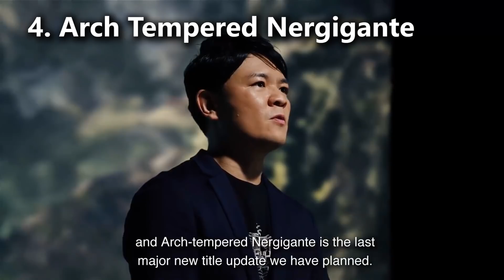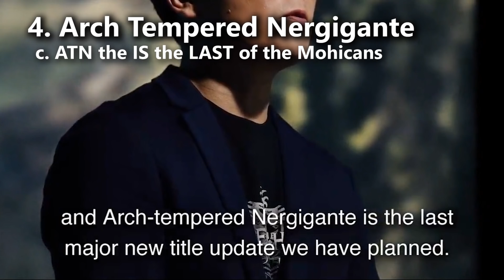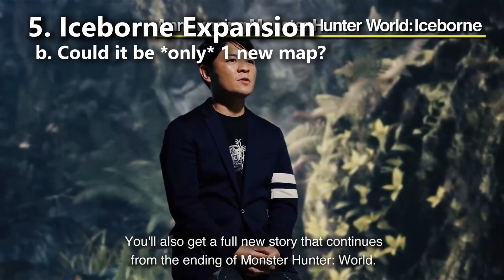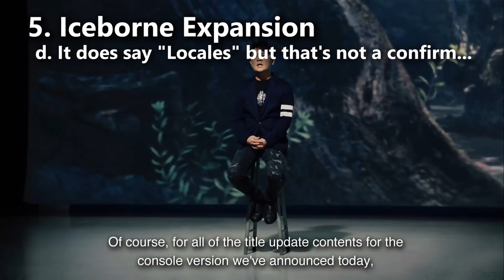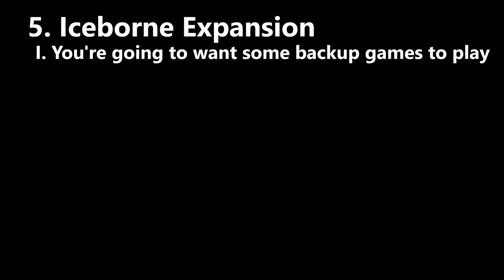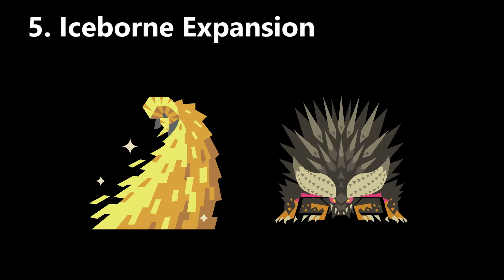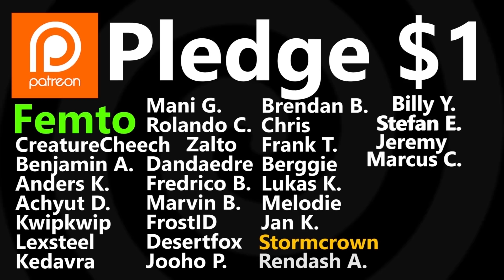👍 👎 My Thoughts on Iceborne & Console Updates | Monster Hunter World 👍 👎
AT KULVE TAROTH IS YOUR NEW GOD